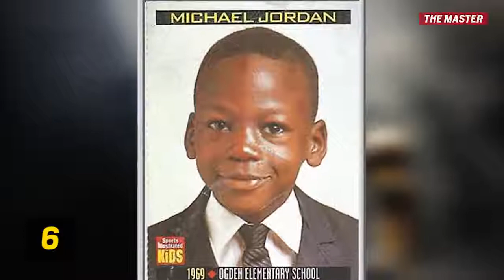Michael Jordan Tribute